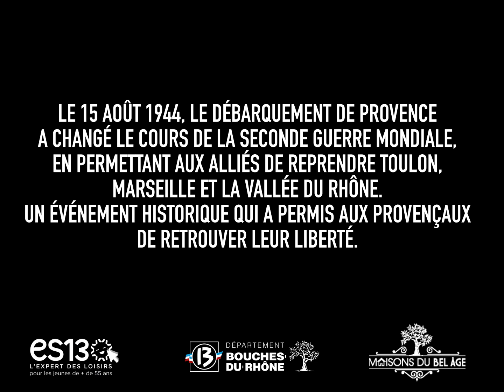ES13 x CD13 | Débarquement de Provence - Témoignage de Mme Alba Rosine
Dans cette vidéo, Mme Alba Rosine partage son témoignage émouvant à l'occasion du 80e anniversaire du Débarquement de Provence. Elle se souvient des événements du 15 août 1944 et de la libération de sa ville. Un récit poignant qui nous rappelle l'importance de se souvenir et de transmettre cette mémoire aux générations futures.